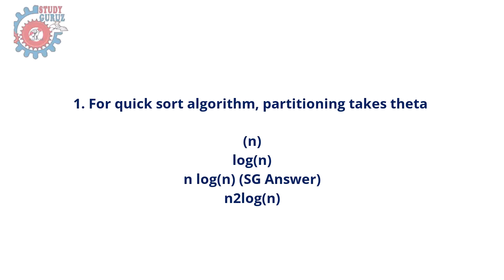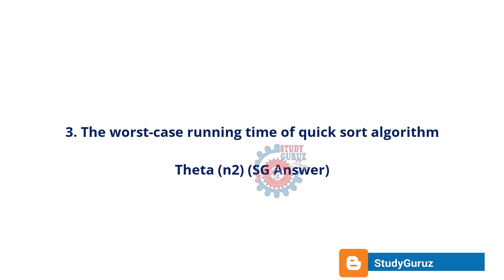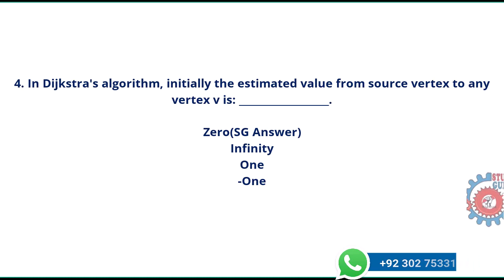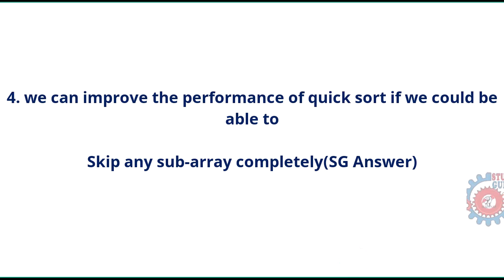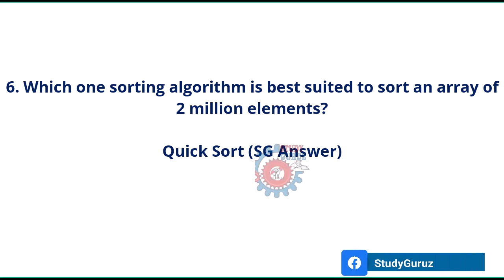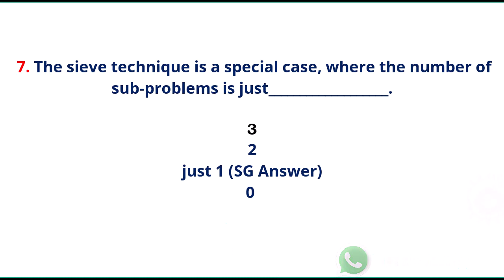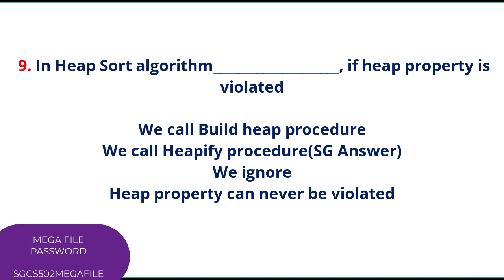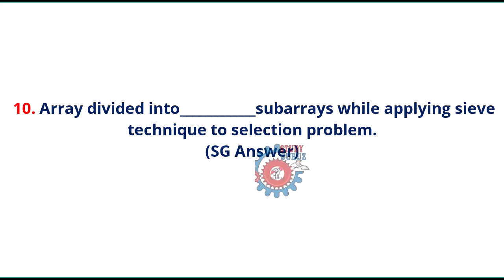CS 502 – DESIGN & ANALYSIS OF ALGORITHMS Quiz1 14 12 2022 Spring2022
CS 502 – FUNDAMENTALS OF ALGORITHMS QUIZ 1|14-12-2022 Quiz|MEGA FILE for 95-100 percent Marks by Study Guruz

CS502 FUNDAMENTALS OF ALGORITHMSS 1376 Pages MEGA FILE FOR QUIZ AND MID TERM
Download Link for CS502-Fundamentals of Algorithms Study Guruz Mega file with 1376 Pages

PLEASE WATCH THE VIDEO FOR THE PASSWORDS FOR MEGA FILE AND ANSWERS OF CURRENT CS502 QUIZ 1.

SOLUTION FOR CURRENT CS502 QUIZ 1 IS ALSO GIVEN AT START OF MEGA FILE.

1. For quick sort algorithm, partitioning takes theta

A. (n)
B. log(n)
C. n log(n) (SG Answer)
D. n2log(n)

2. In quick sort algorithm, pivots form a

A. Stack
B. Queue
C. Binary Search Tree(SG Answer)
D. Graph

3. The worst-case running time of quick sort algorithm

Theta (n2) (SG Answer)

4. we can improve the performance of quick sort if we could be able to

Skip any sub-array completely(SG Answer)

5. What is the average running time of a quick sort algorithm?

Average-case time (SG Answer)

6.  Which one sorting algorithm is best suited to sort an array of 2 million elements?

Quick Sort (SG Answer)

7.  The sieve technique is a special case, where the number of sub-problems is just___________________.

A. 3
B. 2
C. just 1 (SG Answer)
D. 0

8.  In Heap Sort algorithm, Heapify procedure is___________in nature.

A. Recursive(SG Answer
B. Non-Recursive

9.  In Heap Sort algorithm____________________, if heap property is violated

A. We call Build heap procedure
B. We call Heapify procedure(SG Answer)
C. We ignore
D. Heap property can never be violated

10.  Array divided into____________subarrays while applying sieve technique to selection problem.
2 (SG Answer)

CS502 LATEST quiz, CS502 MID TERM,CS502 MEGA FILE, CS502 QUIZ FILE,
VU Grand Quiz,
Grand Quiz Solution,
mid term grand quiz 2021,
Virtual University,
Assignment Solution,
Communication skills,
STUDY GURU VIRTUAL UNIVERSITY,
VIRTUAL UNIVERSITY,
Final term Solved MCQs
VU ASSIGNMENT, VU QUIZ, VU QUIZ, VU MIDTERM AND FINAL EXAM, MEGA FILES, PREVIOUS PAPERS,